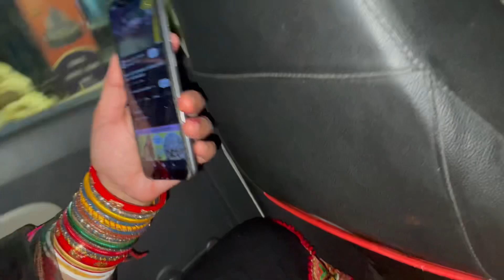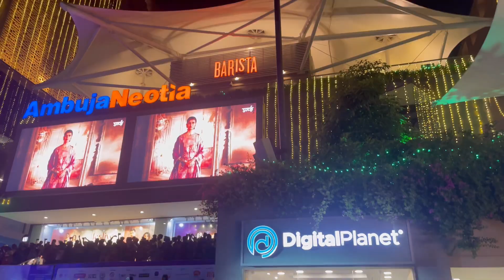Garba Dance karke maja hi aagya